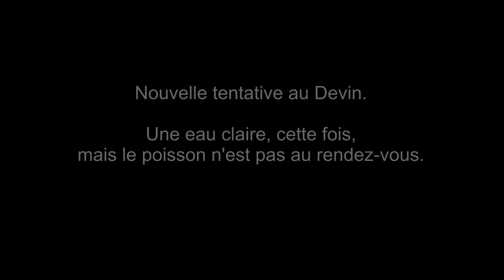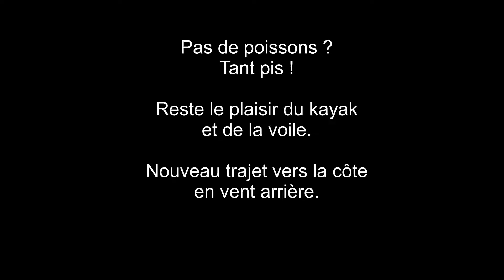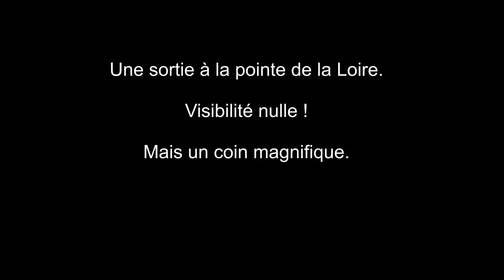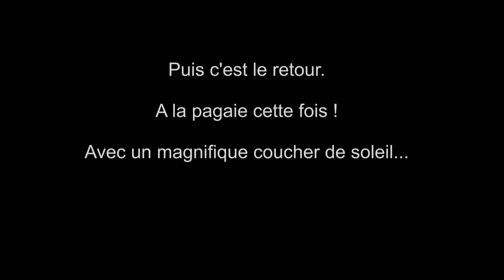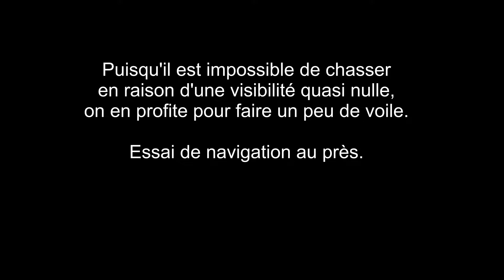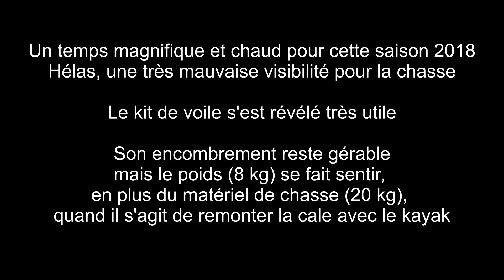Kayak et CSM Noirmoutier 2018